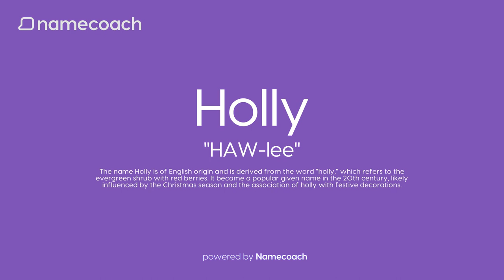How to Pronounce Holly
Learn how to pronounce Holly using accurate audio name pronunciations powered by Namecoach.

Say goodbye to mispronunciations and communicate with confidence! Try our FREE Chrome extension today